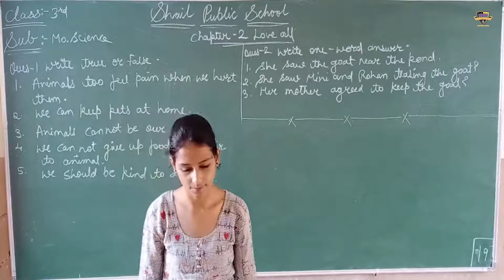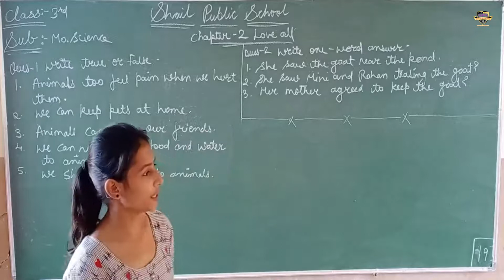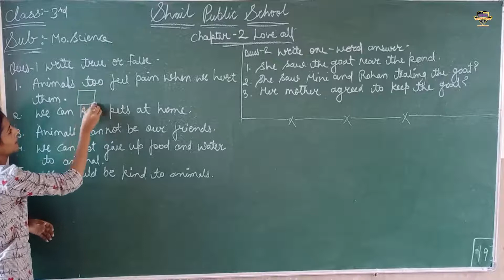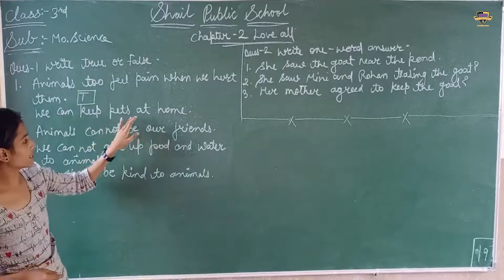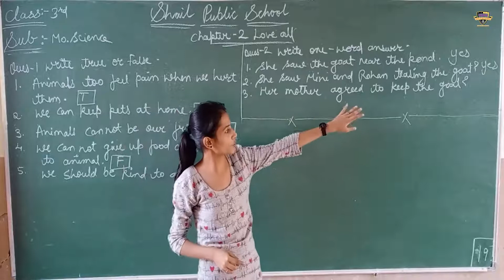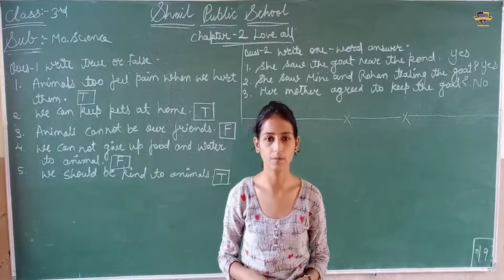SPS class 3rd mo.science (chapter-2)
class 3rd mo.science (chapter-2)